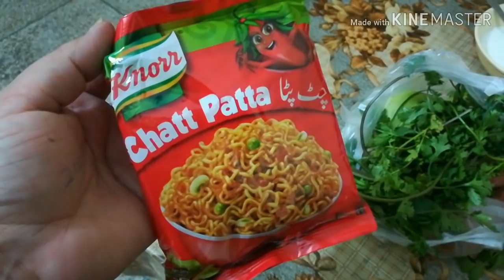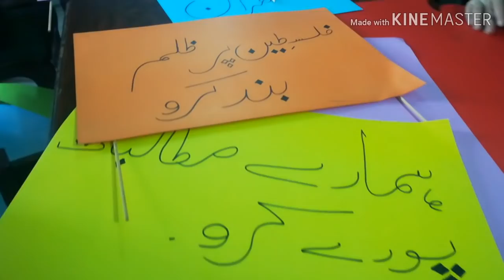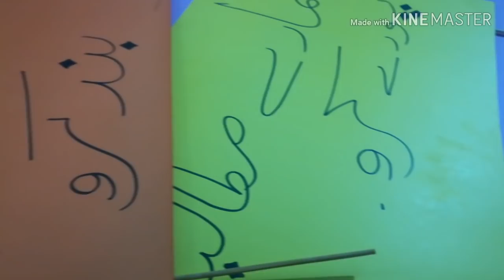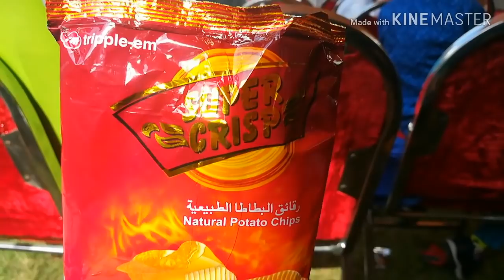Aaj tu dil he toot gaya mera | Bachpan ki pasand || Vlogger Bird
love